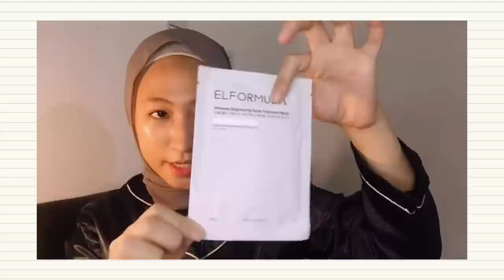UPDATE SKINCARE ROUTINE 2020 | CYN CAN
product mentioned:
- Garnier micellar water oil infused
- Senka perfect whip white
- Freeman mint lemon clay mask
- Envygreen comedo mask
- Envygreen gentle clean face toner
- Envygreen intense hydrating toner essence
- Elformula 28 Days Miracle Whitening Solution essence
- Elformula 28 Days Miracle Whitening Solution serum
- Elformula Intensive Brightening Facial Treatment sheetmask
- Envygreen night extra whitening
- Envygreen eye bag & dark circle reducer
- Envygreen lipscare

📹 what i use :
• editing : imovie, inshot

or
DM on Instagram :